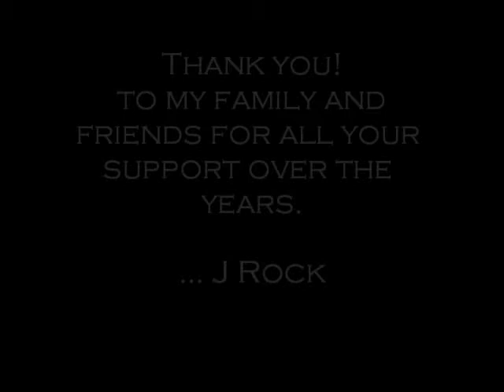TSgt John C. Thomas Retirement Ceremony from U.S. Air Force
Retirement Ceremony for Technical Sergent John C. Thomas, U.S. Air Force